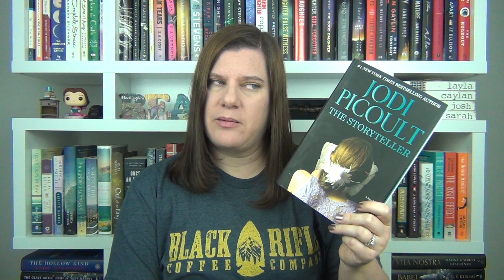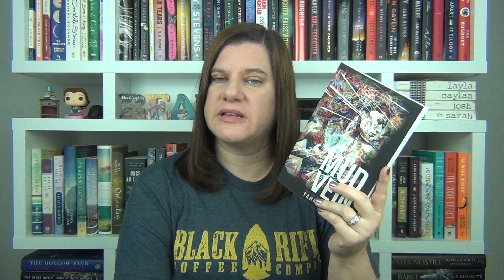BookList Thursday: 5 Star Predictions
Hey guys! We are doing our next round of 5 star predictions where we are focusing on books that we've had a very long time. Time to get them read!

The Storyteller by Jodi Picoult

Mud Vein by Tarryn Fisher

The Great Gatsby by F. Scott Fitzgerald